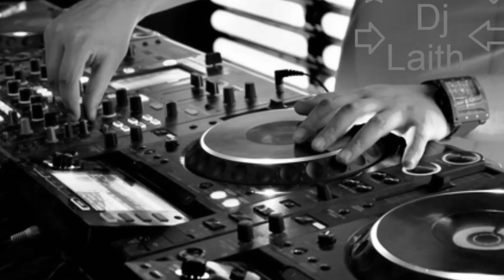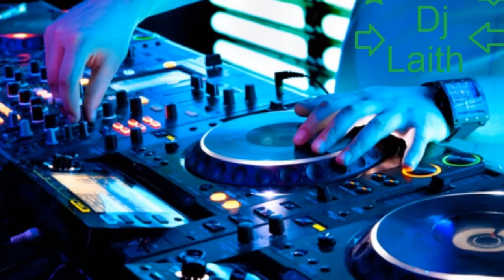وصله اغاني اعراس رقص 2017-2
DJ .Laith.TQ